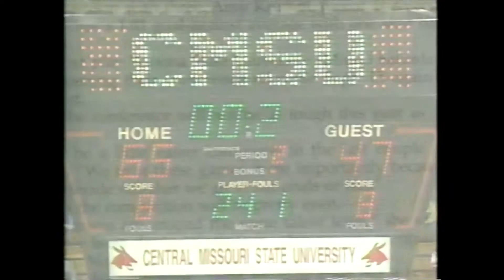"Stay Curious" Kathy Forste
"Stay Curious" KMOS Promo video Kathy Forste